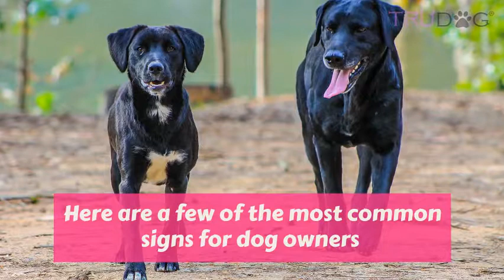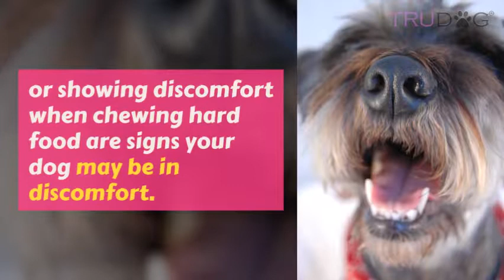5 Signs Your Dog Is Aging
Any pet owner will tell you they wish they could endlessly keep their dogs young and vibrant. After all, they fill our hearts with so much joy, unconditional love, and often become one of the biggest pieces of our family. Despite how long we wish we could maintain our dog’s youth, over time there are signs that will develop that will show signs of aging, depending on your dog’s size and breed.

Here are a few of the most common signs for dog owners to recognize in their aging furry friends.